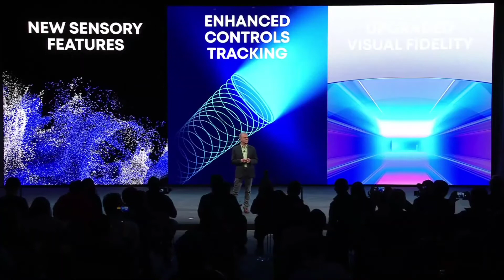PlayStation VR2 + horizon call of the mountain